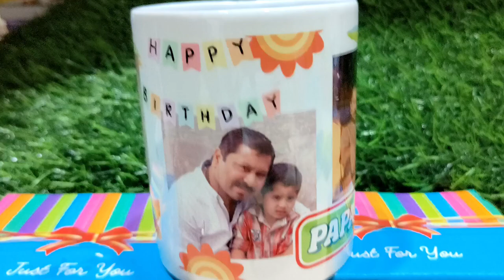photo mug designed by queen zone(the hub of adornment) 75 73 90 1212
customize photo mug